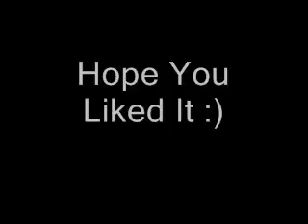The Girl(Cover)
Hey so this is my cover of Dallas Green's song "The Girl" from City & Colour. I know my voice doesn't match up to Dallas' but I'm trying :P I hope you guys like it :)